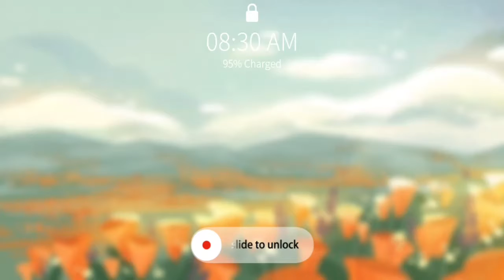DIY Lemon grass tea🫖🍵 | Citrus Sisters